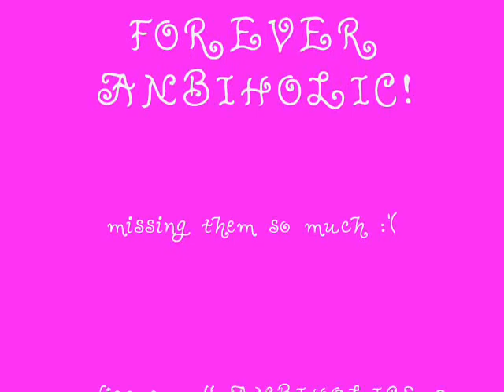FANMADE MV -ANDY and SOLBI (I FINALLY FOUND SOMEONE)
fanmade MV for my favorite couple..
ANBI!!!
missing them so much!

this is just simple..
old pictures of them!:)

still hope you enjoy!
*make your volume louder to hear the audio..mianhe(sorry)^^
comments and ratings are very much appreciated!
thanks!:))

ANBI FOREVER!